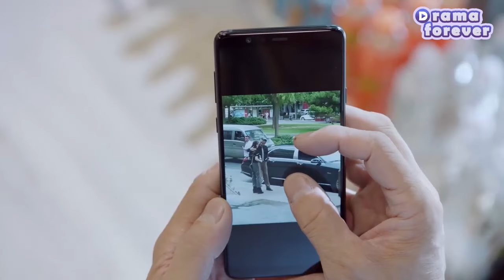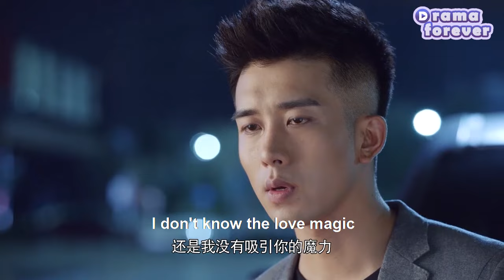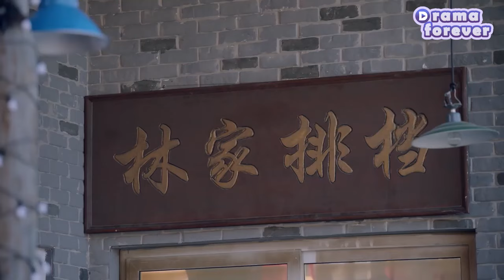【Full Movie】The wife was shocked when she found out the true identity of her husband’s mistress!